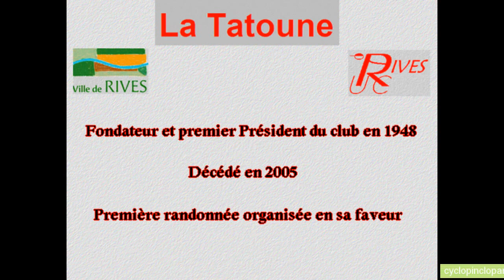La Tatoune (cyclos) 2012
Randonnée organisée par le club de Rives en la mémoire de son  fondateur en 1948.